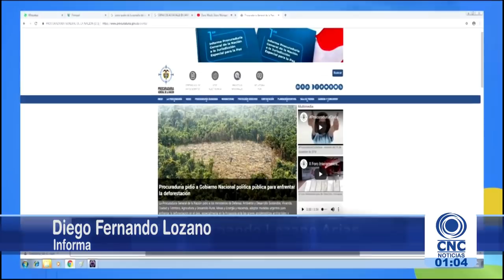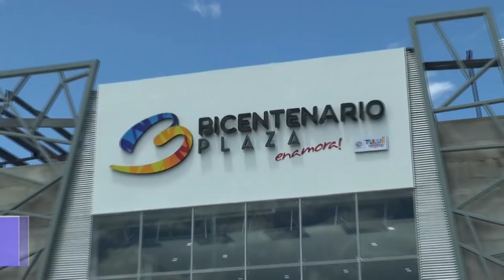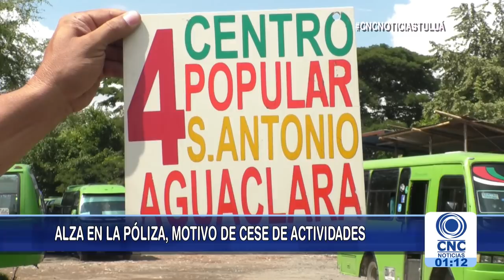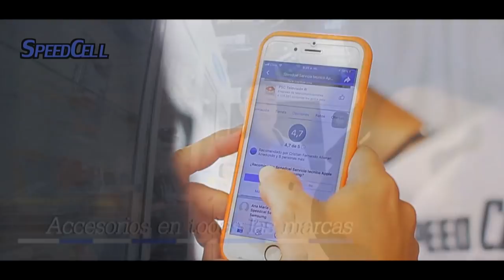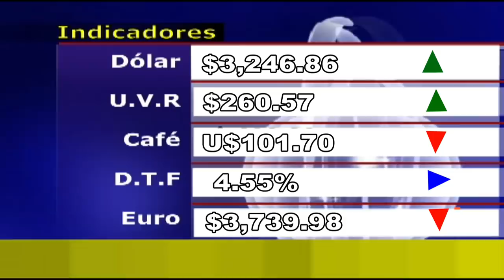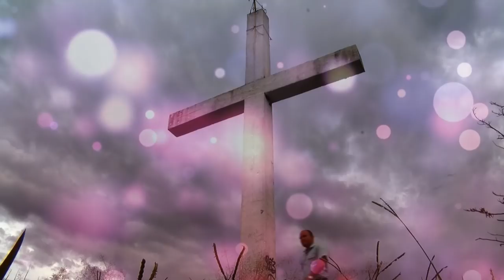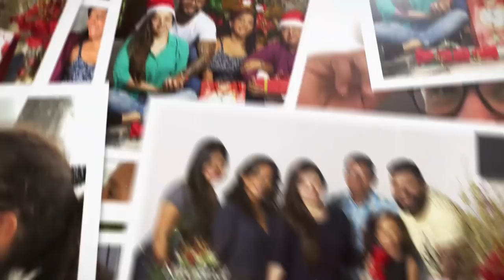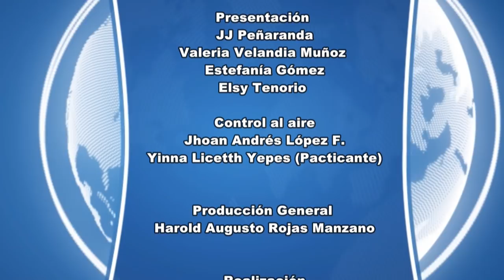CNC Noticias Tuluá primera emision 21 diciembre 2018 01 00 p m